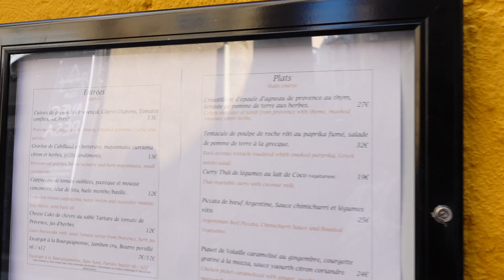Exploring Aix-en-Provence 🇫🇷 | KelsTells Travel | Ep. 06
Nikon D3200 Bundle (similar)
Extra batteries
Sony Alpha a500
Nikon camera
58" Tripod
Neewer Dimmable Ring Light Kit